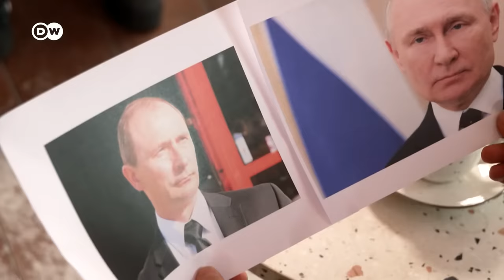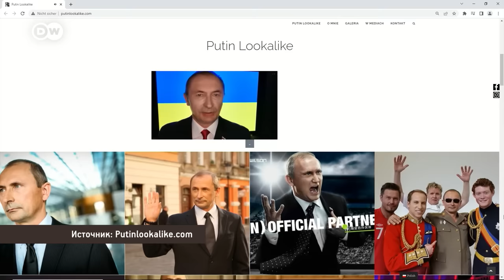Как живет двойник Путина? Европа в фокусе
Славомир Собала был профессиональным двойником Владимира Путина, потому что он очень похож на российского президента. Житель Польши несколько лет неплохо зарабатывал на своем сходстве с Путиным. В частности, Славомир исполнял роль российского президента в рекламных роликах, а также принял участие в настоящем театральном проекте. Однако из-за войны в Украине Славомир решил отказаться от своего творческого амплуа. После полномасштабного вторжения пародировать российского президента ему уже не смешно. На английском и немецком языках этот сюжет посмотрели уже более миллиона человек.